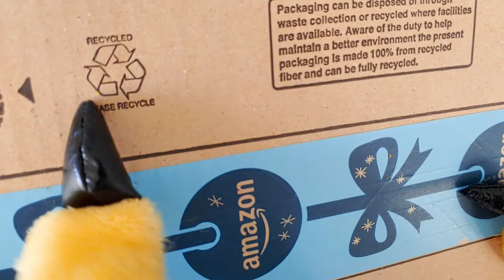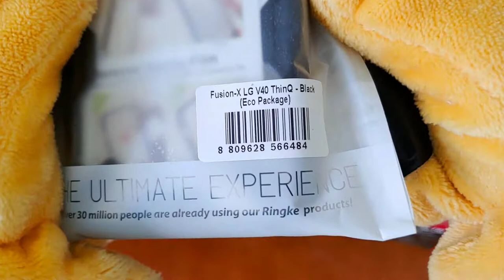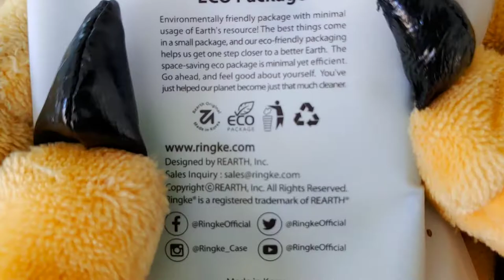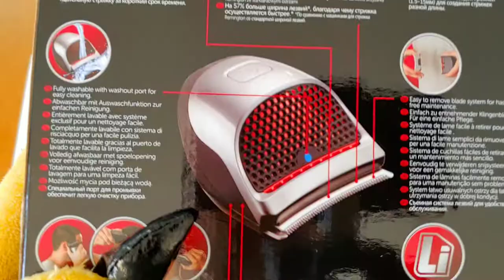ASMR show: ASMR Shopping Haul! Head Shaving! Corn-Bulb Lighting! Phone Protecting!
unboxing my latest shopping haul - a head shaver, a corn LED bulb, and a military grade case for the channel's spangly new smartphone (the lgv40 in case i haven't mentioned it)

SHARING IS DARING! send this video to all your friends!